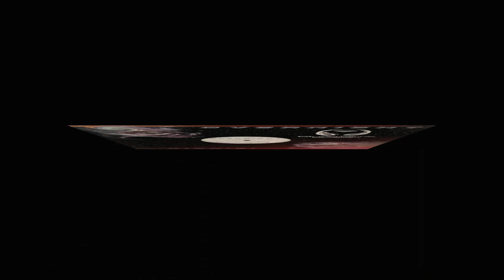DIONIGI: Spiaggia Blu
From The EP : Overnight